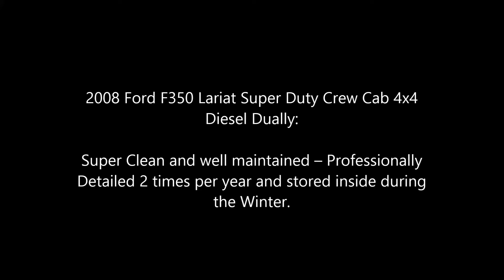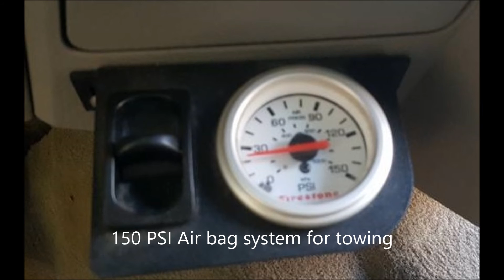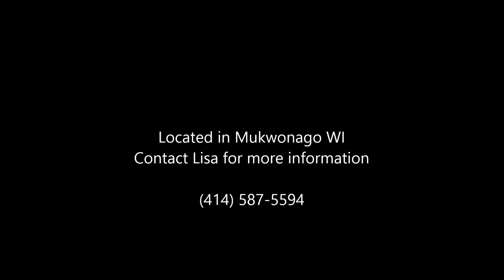SOLD:For Sale - Ford F350 Dually Diesel 4x4 Crew Cab Lariat Package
2008 Ford F350 Lariat Super Duty Crew Cab 4x4 Diesel Dually:

Super Clean – I had this truck professionally Detailed 2 times per year and stored inside during the Winter.  There are a limited number of used Duallys out there – and even less that are this clean and well maintained.
6.4 Liter Turbo Diesel
Leather Power and Heated Seats
Seating for 6
Keyless Entry
Power mirrors
Fully Lined Spray in Bedliner
150 PSI Air bag system for towing
B & W Turnover Ball Gooseneck
Running Boards
8 Foot Bed
Low miles: 114K